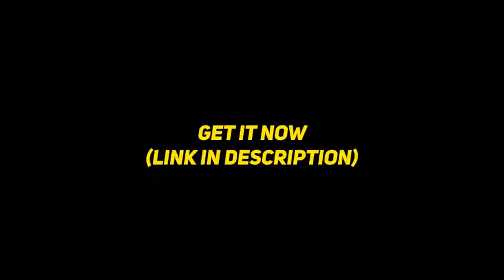Event Promotion | After Effects Template | Product Promo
Special Thank You ❤ to swati_creations!

Recommended Section:
0:01 Shape Elements 2
0:54 Download 'Historical Movie'
0:54 Download 'Photo Logo'
0:54 Music
1:02.200 Download 'Subscribe project'